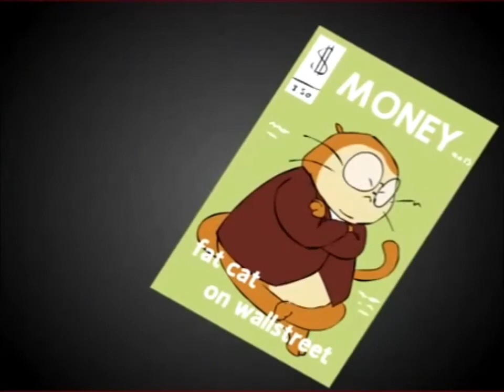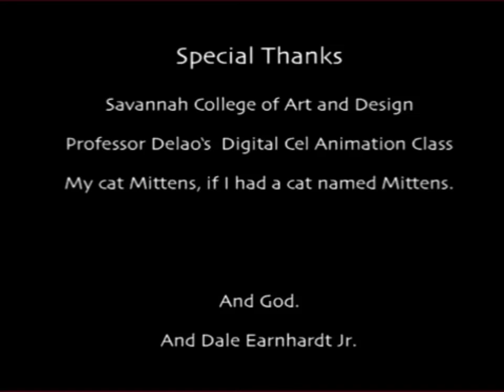Our President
Come ho detto, non solo di Bill vivrà questo canale... Doppiaggio di un'animazione di Tyson Hesse.